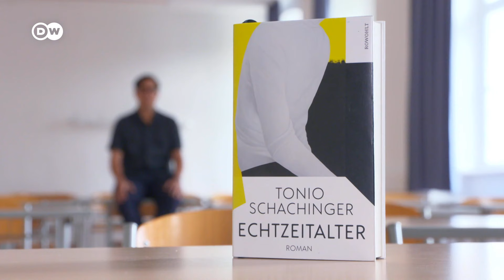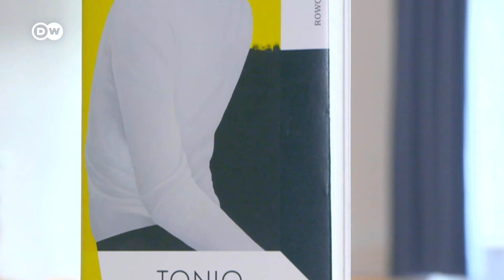Portrait Tonio Schachinger | Deutscher Buchpreis 2023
„Eigentlich geht es nicht um Bildung, sondern eigentlich geht es nur darum, seinen sozialen Status zu verfestigen.“

Portrait von Tonio Schachinger, der mit seinem Roman „Echtzeitalter“ (Rowohlt Verlag) auf der Shortlist für den Deutschen Buchpreis 2023 steht.